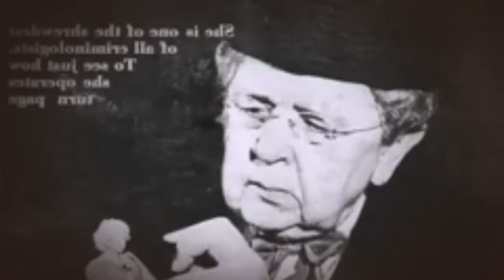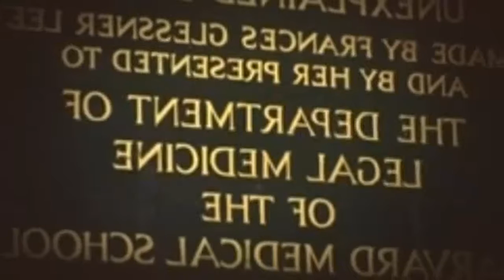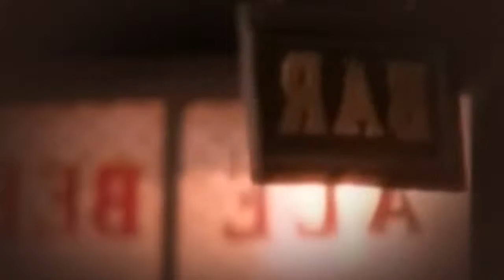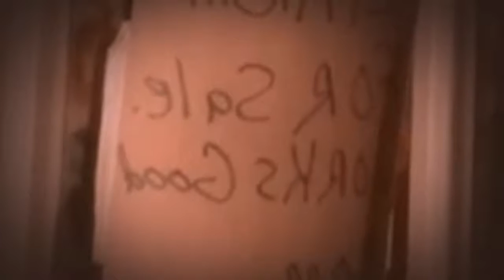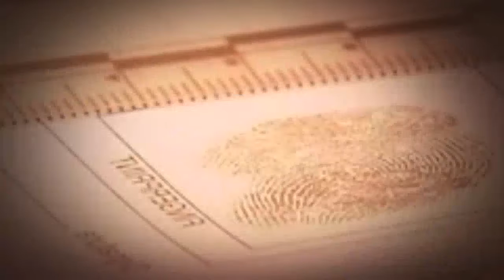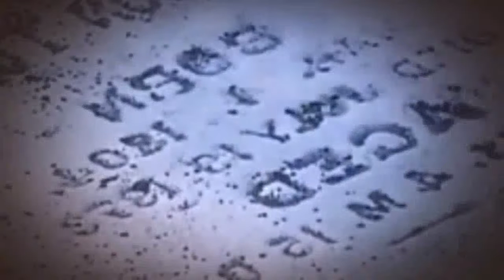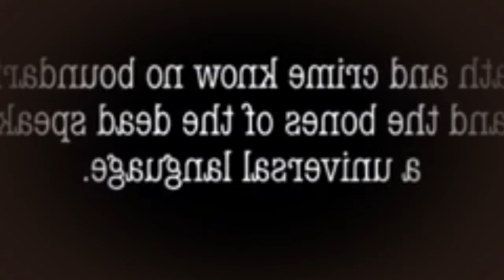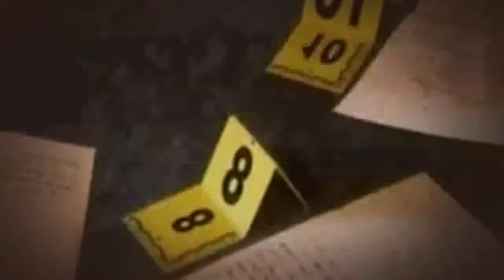Of Dolls and Murder 2012